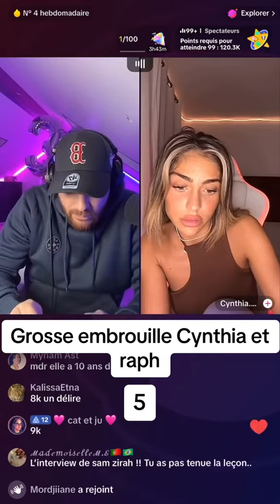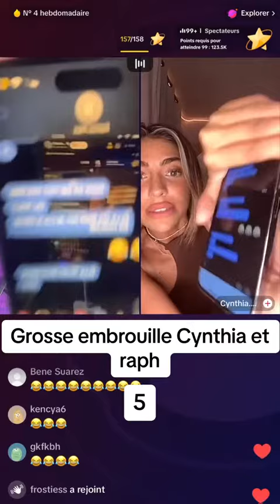5 novembre 2023